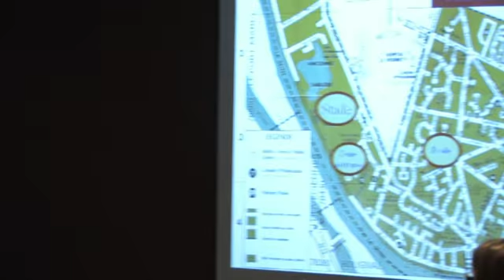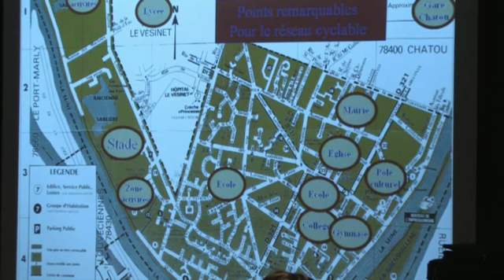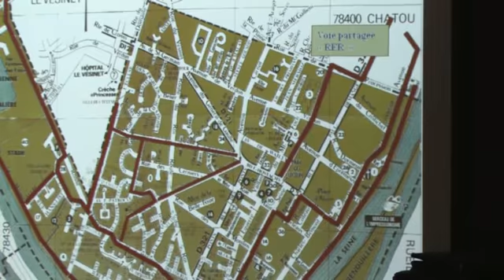Dites nous monsieur le maire, et les pistes cyclables ?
Lors de la réunion des présidents d'association le samedi 12 sepembre, monsieur Davin a expliqué les projets en cours.